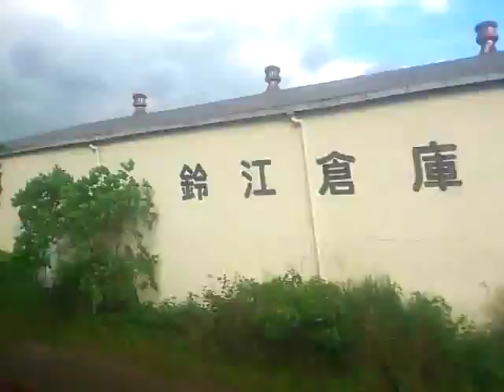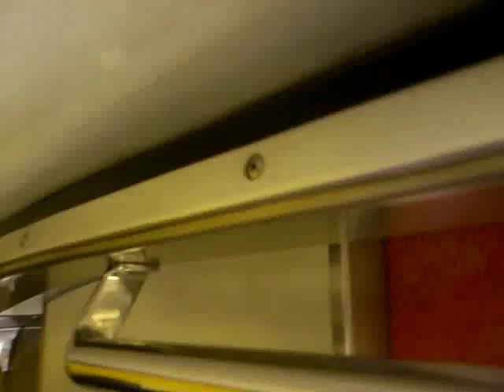《211系車窓》東海道本線 普通 静岡～三島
区間：静岡～三島進行方向右側車窓
種別：普通電車熱海行き
車両：211系
2016.6.3 撮影
尚、手持ちによる画面揺れ、ドア枠がうつることがありますのでご視聴の際はご注意下さいませ
※ズーム、ぼかし、カット（沼津駅）を使用しています
※ほかのお客さんの話し声等はご了承ください